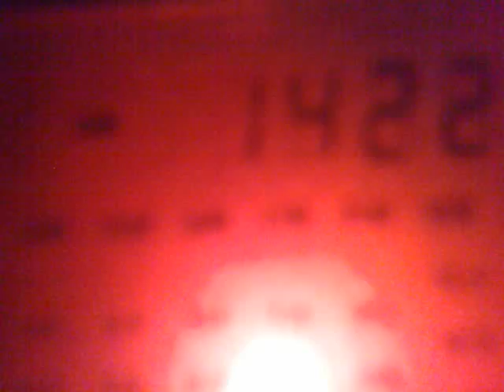1610201725731 MW 1422 kHz - unid China, Japan? Tentative Philippines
15:55 UTC, noisy.